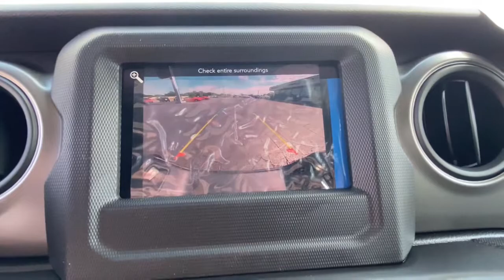2021 Jeep Gladiator Vicksburg, Kalamazoo, Schoolcraft, Three Rivers, Paw Paw, MI V5565T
Green New 2021 Jeep Gladiator available in Vicksburg, Michigan at Vicksburg Chrysler. Servicing the Kalamazoo, Schoolcraft, Three Rivers, Paw Paw, MI area.

Vicksburg Chrysler
13475 Portage Rd

Recent Arrival!brbr2021 Jeep Gladiator Sport